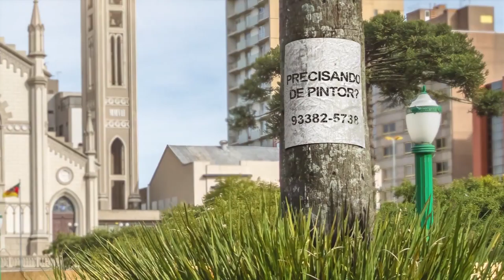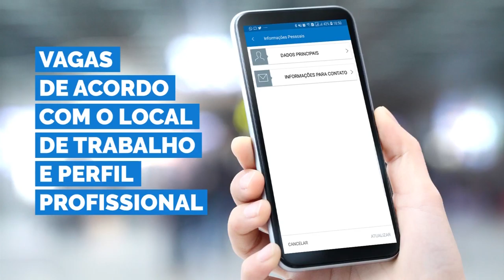Retrato Público | Vereador Daniel Diniz